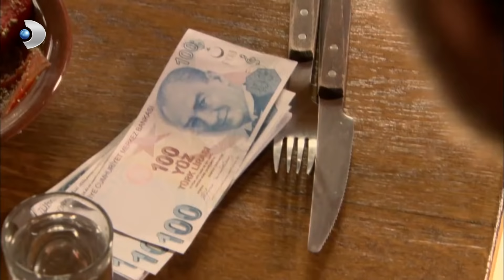بهلول انهار عندما رأى حالة عدنان | العشق الممنوع الحلقة 62